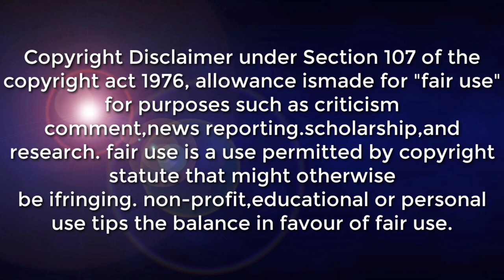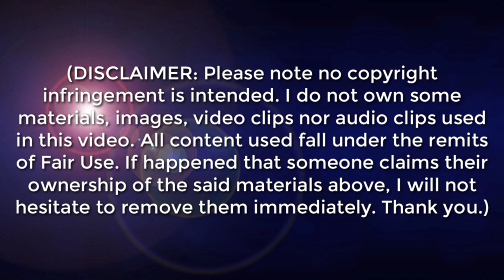BREAKING NEWS | BAGYONG ODETTE NAKAPASOK NA NG PAR AT MAS LUMAKAS PA ALAMIN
SYNOPSIS: Northeast Monsoon affecting Northern and Central Luzon.

SEVERE TROPICAL STORM "ODETTEPH" RAI (INTERNATIONAL NAME)
LOCATION: 1,000 KM EAST OF MINDANAO (7.8°N, 135.4°E)
MAXIMUM SUSTAINED WINDS: 100 KM/H
GUSTINESS: UP TO 125 KM/H
MOVEMENT: WEST NORTHWESTWARD AT 25 KM/HD AT 30 KM/H

*Eastern Visayas, Caraga, and Davao Region Cloudy skies with scattered rainshowers and thunderstorms Trough of STS Rai Possible flooding or landslides during moderate to at times heavy rains

*Cagayan Valley Cloudy skies with light rains Northeast Monsoon No significant impact
Ilocos Region, Cordillera Administrative Region, Central Luzon, Metro Manila and CALABARZON Partly cloudy to cloudy skies with isolated light rains Northeast Monsoon No significant impact

DOST-PAGASA SITE
WINDY APPS
ZOOM EARTH